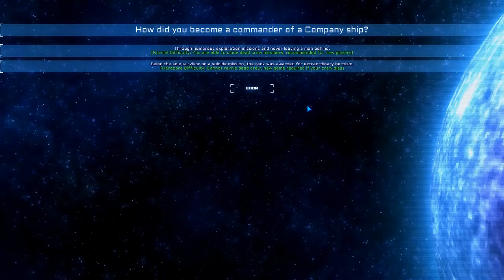Let's Play Pixel Privateers Co-Op - Multiplayer Gameplay Part 1 - Four Idiots Destroy The Universe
Pixel Privateers is a Squad Based Tactical RPG “Loot ‘Em Up” that will send your team of mercenaries through a mysterious wormhole on a quest to gather technology for your employer. In a twist of fate, your journey becomes a one-way ticket – with an entire galaxy of worlds to explore, factions to encounter, and epic gear to collect. Will you make it back home, make your mark in this new universe, or become another victim of the many dangers of the cosmos? Ultimately, how your story plays out is up to you!

Focusing on a user-customizable experience and robust multiplayer within the framework of a deep and engaging space exploration RPG, Pixel Privateers seeks to provide a truly accessible experience that will appeal to gamers of all types and skill levels.
GAMEPLAY DETAILS
Huge Universe to Explore
Navigate your ship through the universe and land on any planet you choose! Take care, however, for many perils await – from warring factions to bloodthirsty aliens and more!
True Tactical, Squad-Based Combat
Control your squad individually in tactical mode - where you issue orders and have them carried out - or control your squad as one - directing them all at once!
Accessible Gameplay
An array of difficulty settings will allow you to enjoy the game in a more casual manner – or challenge yourself in Hardcore Mode where death is quite permanent!
Storyline and Factions
Learn the history of various factions and their place in the universe, and become part of the intrigue yourself. Where do your loyalties lie? What part will you play? See how the story unfolds!
Deep Skill and Tech Trees
Advance your knowledge and conquer: Gain awesome new skills, abilities, and technologies as you research alien artifacts. Train and advance individual crew members by enhancing their stats and collecting better gear!
Interactive Ship
Tired of all that adventuring? Spend some time building up and exploring your Ship! Maybe even hang out in your own on board bar - complete with a band to entertain you!
Epic Loot!
Plenty of awesome gear to make you a powerhouse is out there for the taking! Break down items you don’t need into Matter that can be spent in a variety of ways to enhance your crew.
Post Launch Content
We plan to bring free content expansions to Pixel Privateers post-launch. Encompassing not only our ideas, but also suggestions from the Community, we are looking forward to actively supporting Privateers for a long while to come.